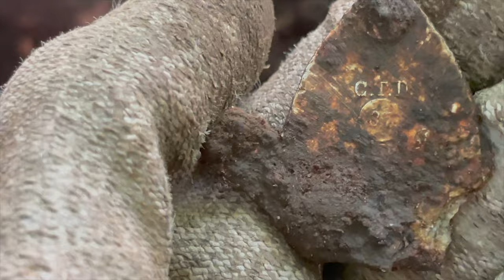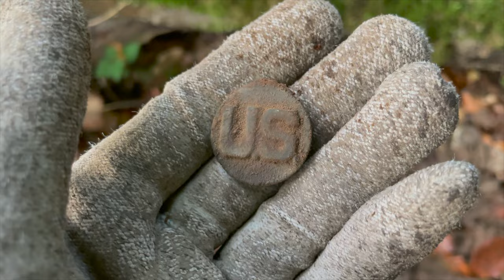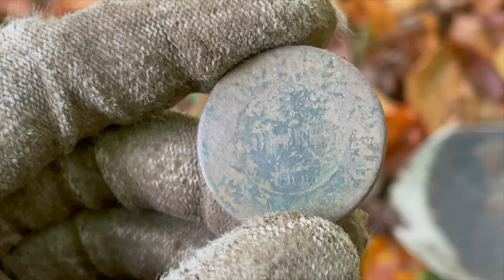METAL DETECTING WORLD WAR 2 - Kriegsmarine forest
best regards
your AC-Team

TrackList:

1. Epic Cinematic Background
2. Epic
3. Epic Cinematic Hip-Hop
4. Epic Cinematic Trailer
5. Inspirational Piano
6. The Epic Cinematic Background